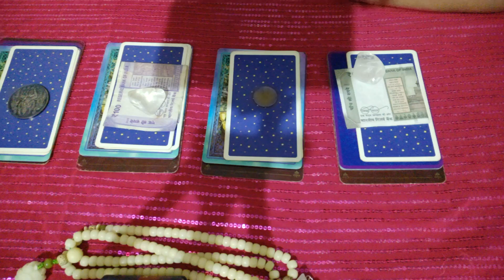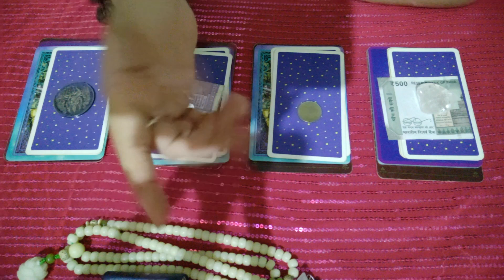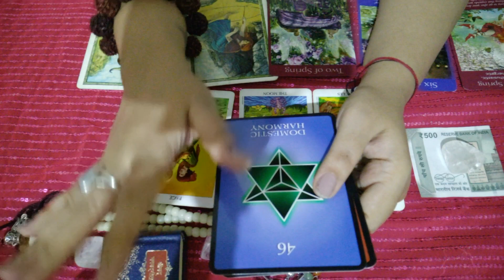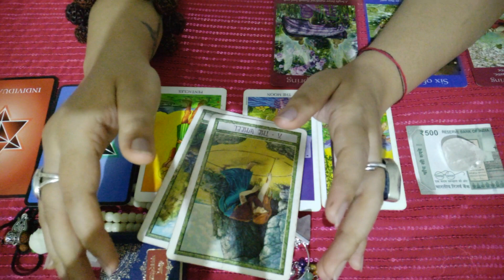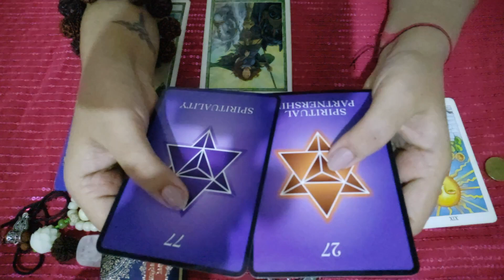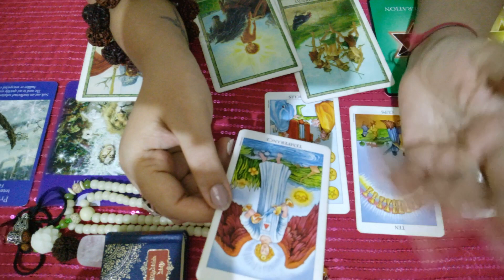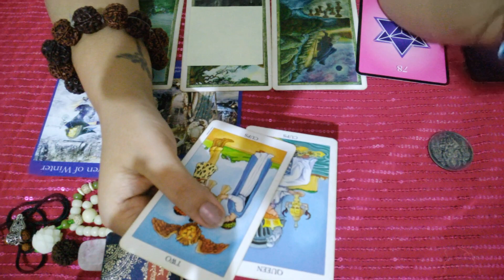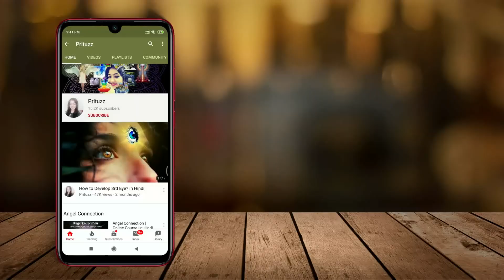Pick a Card: is your Future Life Partner Rich? in Hindi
Do you want a Rich Life Partner? Money is important and many people are looking for a Partner who is financially stable for better lifestyle. Now this doesn’t sound like the correct approach in finding a partner, yet people still do it… check this video and get your answer.

Time Stamps -
1. 500 Rupee Note @8:47,
2. 5 Rupee Coin @21:44,
3. 100 Rupee Note @29:26,
4. Silver Goddess Laxmi Coin @35:26,

1. Druid Craft Tarot
2. Fairy Tarot
3. Radiant Rider Waite
4. Numerology Oracle Cards